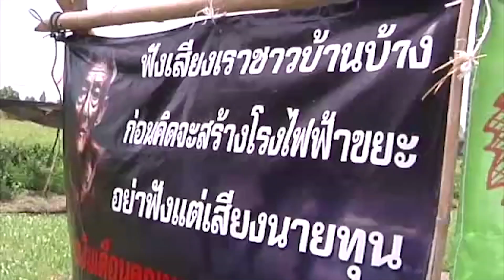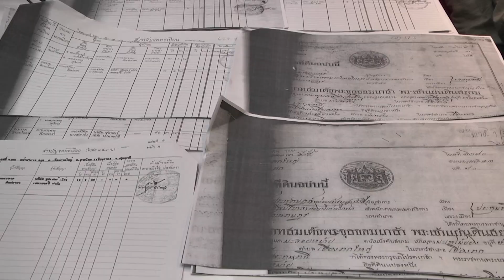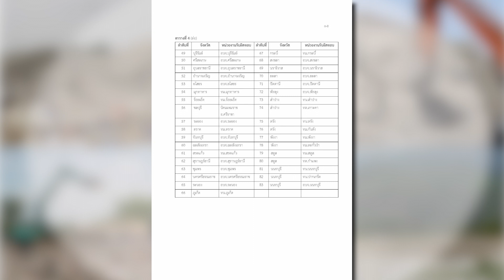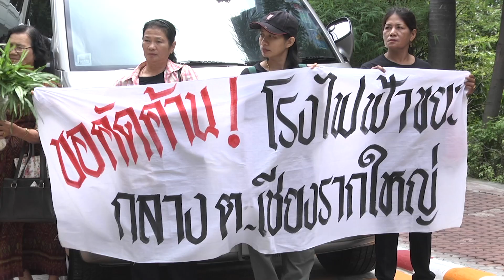รายงาน เสียงสะท้อนรัฐทุ่มงบ 1.7 แสนล้านกำจัดขยะ